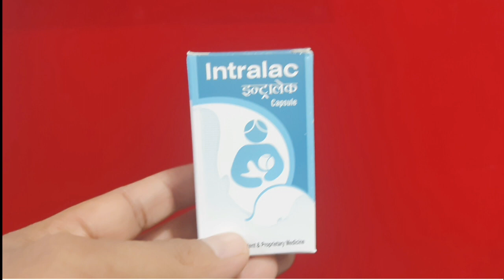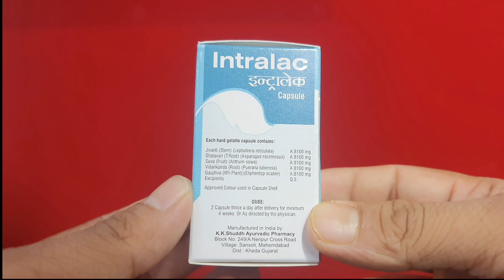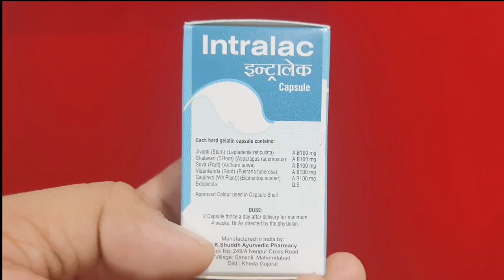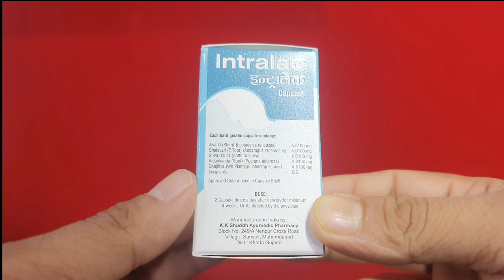स्तन का दूध बढ़ाने की दवा | Intralac Capsules | dawa jankari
Hello friends
                              Welcome in MY YouTube  channel
                                         DAWA JANKARI
                                In this video we explain about
Lvin Tablets
 Use, dosage, side effects, precaution.

                   YouTube Channel Dawa jankari

स्तन का दूध बढ़ाने की दवा

7c1Dz